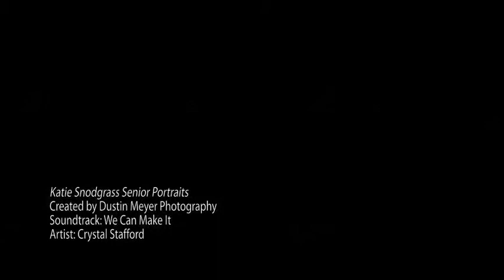Senior Portraits Austin Texas by Dustin Meyer Photography presents Katie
Austin Senior Portraits by Dustin Meyer Photography presents Katie. Austin, TX.